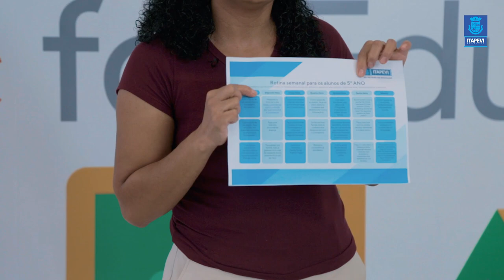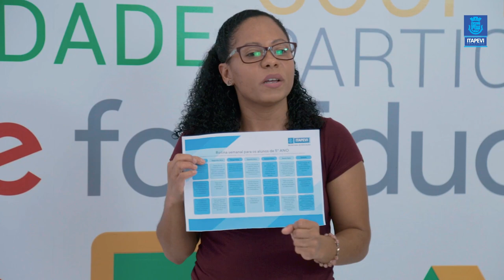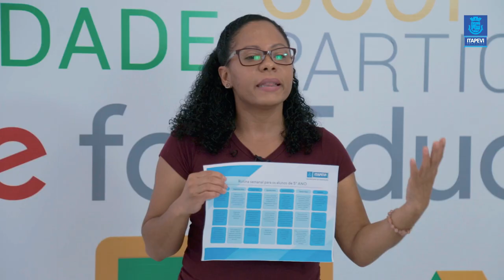Lição de Casa Aula 01 para os alunos dos quintos anos com Professora Cibele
Acompanhe a primeira aula para os alunos dos quintos anos, com a Professora Cibele.